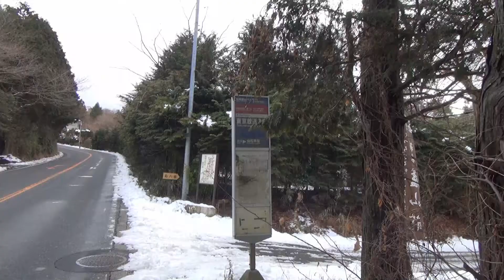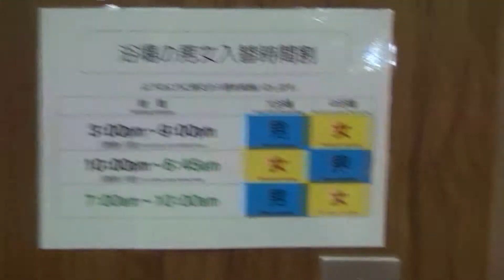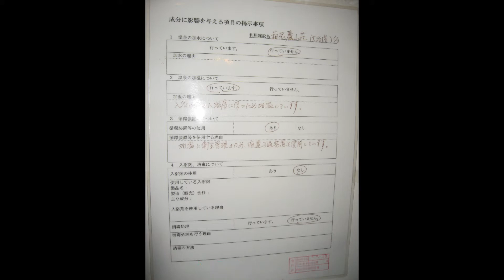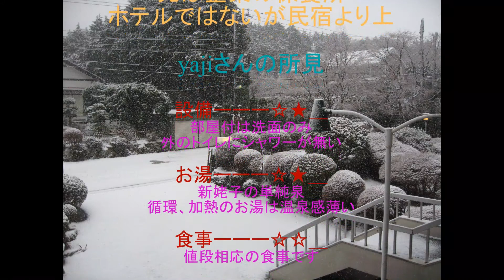Yajiさんの温泉ひとり旅 箱根 仙石原(姥子温泉) 蘆山荘 【Hakone Ubako Spa. Rozanso】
仙石原にある元は企業の保養所を転用した温泉宿です
やはり設備的には至らない部分も見受けられますが、なんと言っても土曜日にひとり旅を受け入れてくれる施設は貴重です。

District  Hakone
Prefecture  Kanagawa
Town  Hakone
Ryokan  Rozanso